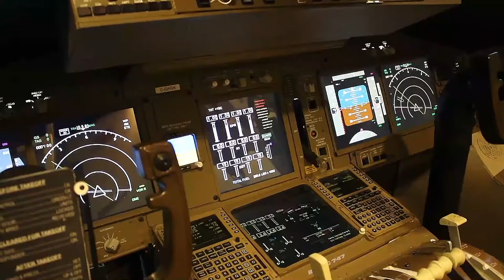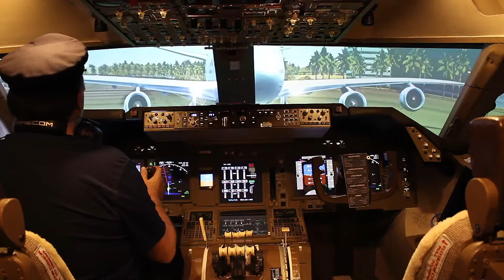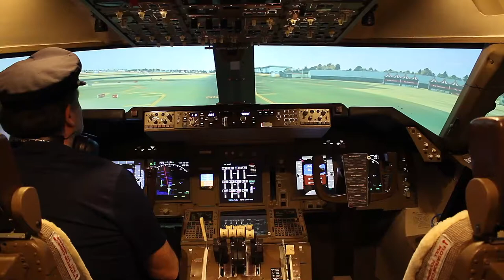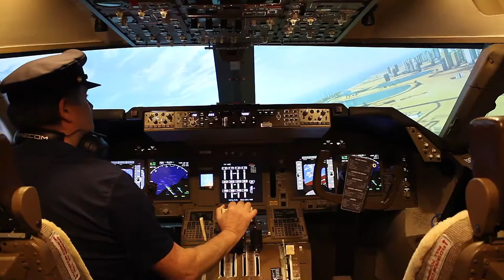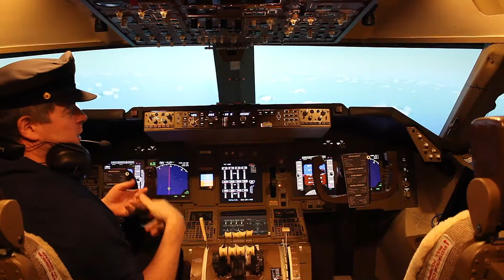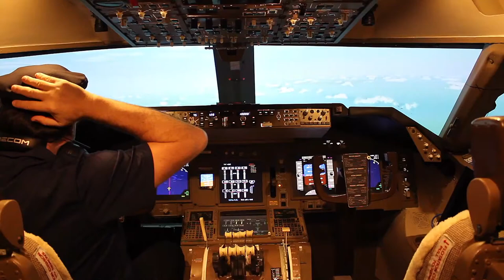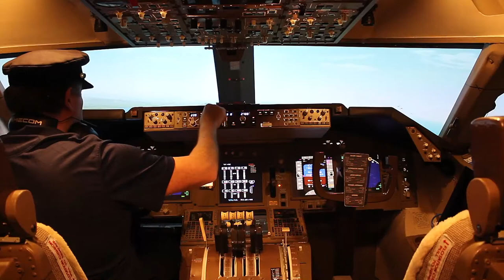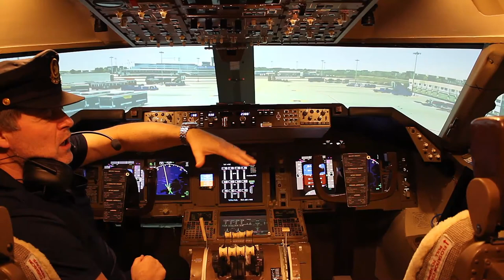Boeing 747 Home Cockpit - - Double Engine Failure!! Dubai-Mumbai with MAJOR Failure Before Landing!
747 Home Cockpit. By Marco Governali. Would you like to see a specific airport gate-to-gate flight or take-off or Landing? Ask below. My name is Marco, I am Best selling Book Author with a PhD in Chemistry and Computer Sciences, an IT Specialist, an accomplished musician, but one of my greatest passions is Aviation. I love all planes, but one in particular, The Queen of The Skies! There is something about the 747 that puts it apart from all other planes. Have you ever wondered why the 747 is the plane they use in pretty much every aviation movie, or the plane every other plane is compared against? That is why when I decided to build a full size dedicated cockpit, I picked the 747. Yes I do miss flying other planes (not really) - but I am in aviation heaven. I'm flying the Queen. Enough said!